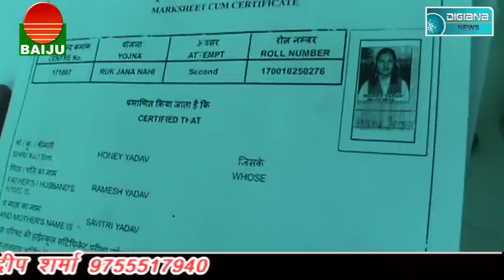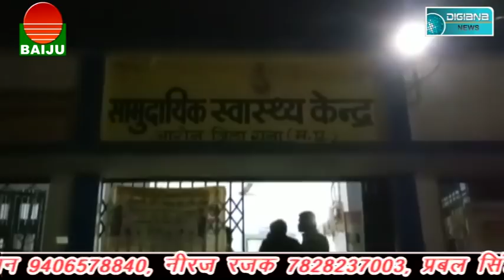डिजियाना न्यूज़ गुना बुलेटिन 01 मार्च 2018...